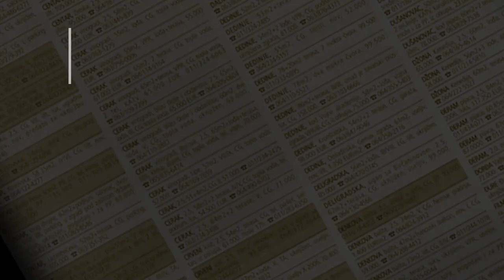prodaja stanа BanovoBrdo 41m Nedeljka Cabrinovica - Beograd cukarica